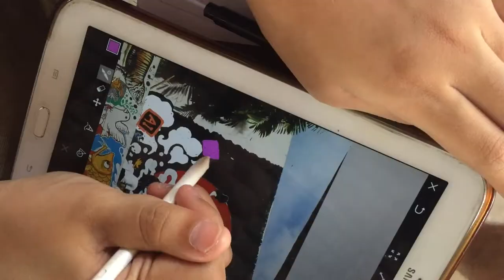Media Art x Wallspot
Meeting Media Art 2017
Media Art x Wallspot by Teachers and Students Media Art RMUTL

arts.rmutl.ac.th

Faculty of Arts and Architecture
The Rajamangala University of Technology Lanna (RMUTL)
Chiangmai Thailand

Video and Sound
- Anusorn.Khabpet
- Sirikanlaya.Chotmanee